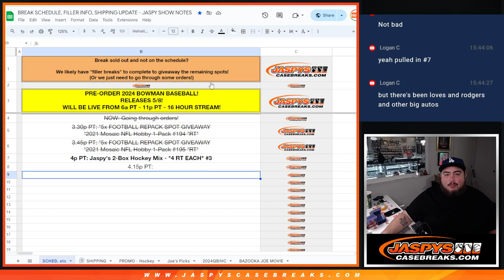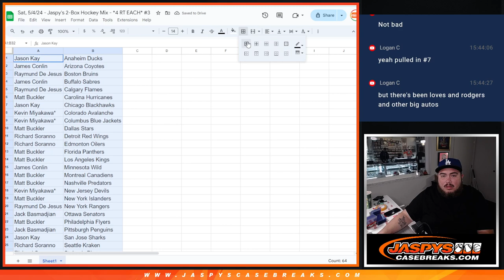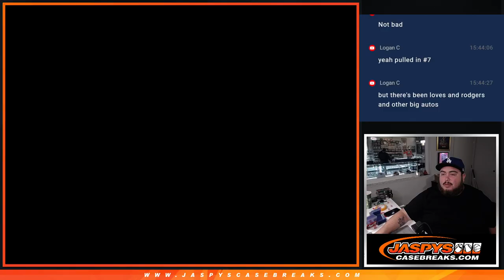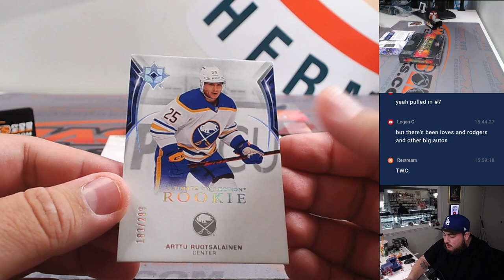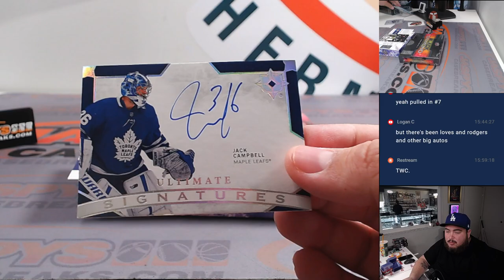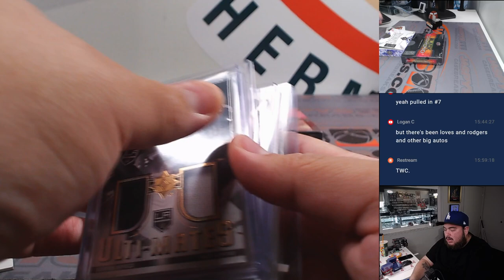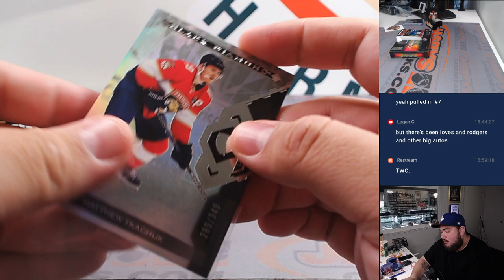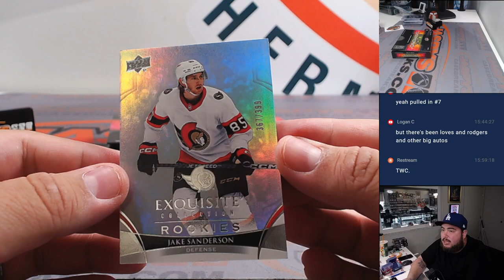Sat, 5/4/24 - Jaspy's 2-Box Hockey Mix - *4 RT EACH* #3